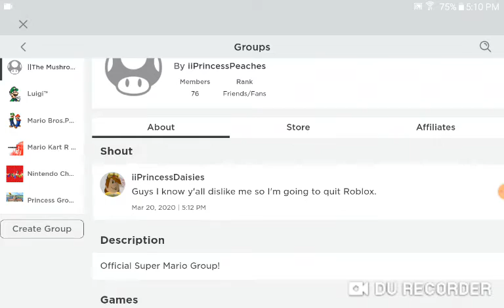Bad News: iiPrincessDaisies Quiting to Roblox